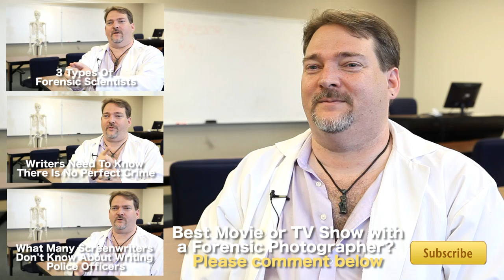What Writers Should Know About Forensic Photographers by Professor Ron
CONNECT WITH PROFESSOR RON

PROMOTE A MOVIE, WEBSERIES, OR PRODUCT ON FILM COURAGE